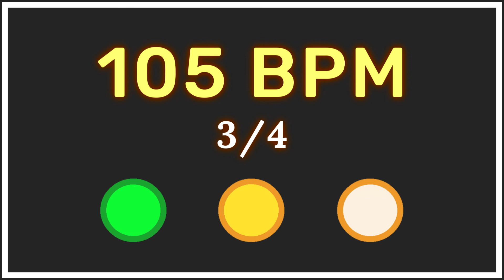105 BPM 3/4 - Metrónomo con acento ⏳✔️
🟢 Este metrónomo 105 BPM es ideal si necesitas practicar tu instrumento musical 😄

Sin duda una herramienta fundamental para todo músico es el metrónomo, ya que nos ayuda a mejorar nuestra precisión rítmica permitiéndonos, entre otras cosas, tocar música de forma sincronizada junto a otros músicos.

Este vídeo, es un metrónomo 105 bpm 3/4, el cual tiene 2 grandes ventajas:

1.- Tienes los 3 tiempos representados visualmente (El círculo de color verde es el tiempo fuerte).
2.- Tienes una acentuación en el primer tiempo, lo que te ayudará a reforzar tus entradas a tiempo y mantener un buen pulso en tu jornada de estudio. 👍

Este metrónomo tiene 105 BPM "105 beats per minute".

A medida que vayas mejorando tu fluidez musical, podrás aumentar los BPM en tus ejercicios.

Si necesitas ajustar tus tiempos de practica, te dejo las siguientes marcas para que te puedas organizar mejor:

⏰ Marcas de tiempo:

0:00 105 BPM 3/4 - Metrónomo para estudiar 15 minutos
5:00 105 BPM 3/4  - Metrónomo para estudiar 10 minutos
10:00 105 BPM 3/4  - Metrónomo para estudiar 5 minutos